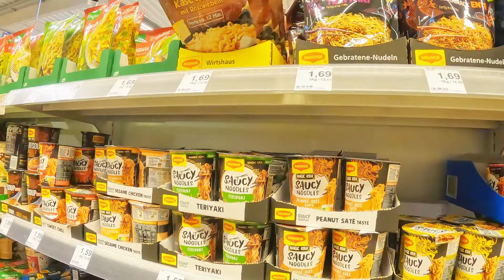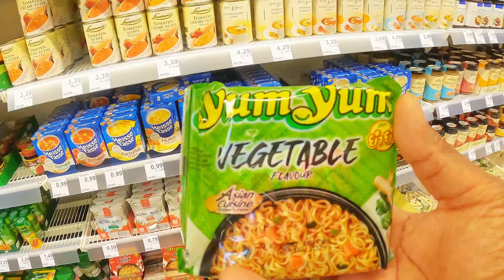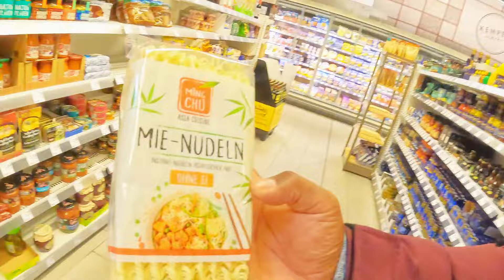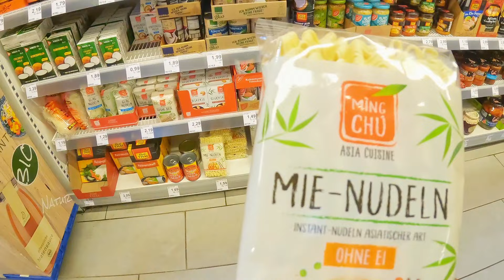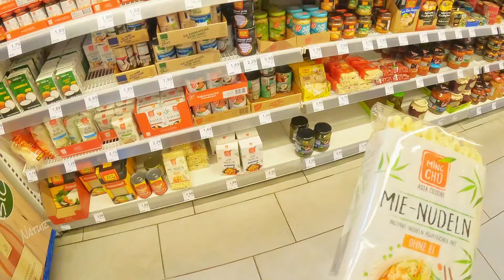Tagimoucia Chop-Suey🇫🇯🇩🇪 - Food/Lunch/Fiji/Germany.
Today Conny wanted to eat Chop-suey 😋,  so I decided to prepare her Chop-suey for lunch.
Sorry guys this is also my first time cooking Chop-suey 🤣✌🏽🙈.